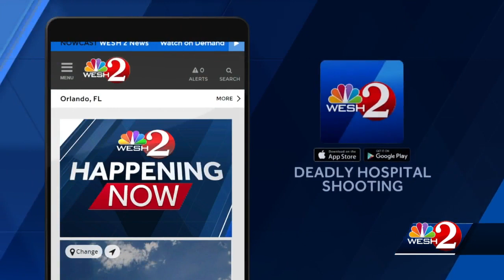Florida Death with Dignity nonprofit founder hopes to introduce bill to assist terminally ill adults